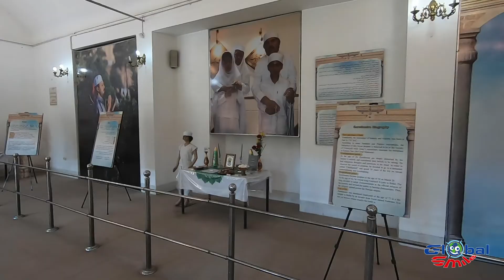Eps.37 [Yazd] - One of the oldest city’s in Iran and a real gem in the dessert. Must see!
One of the oldest city’s in Iran is a real gem in the dessert and a touristic must see.

Traveling the world with a GS: a GlobalSmile ツ

Do you want to contribute to the kilometers I'm traveling? Donate fuel and I'll think of you the next time I fill up!